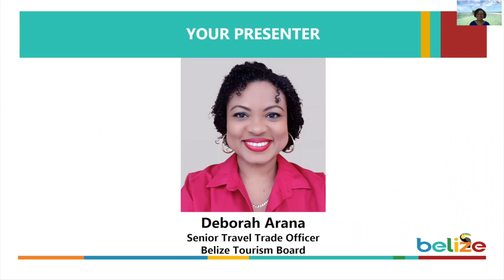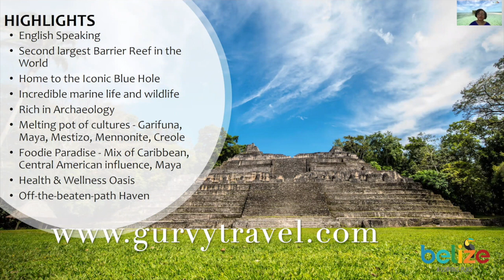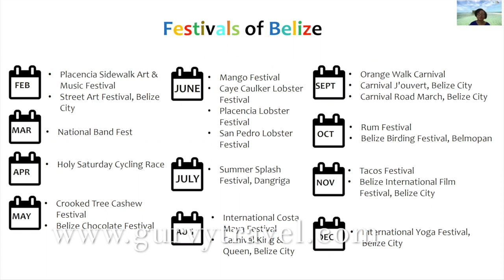Gurvy Travel: Belize Interview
Belize is the perfect destination for the traveler who seeks action and intrigue. Between the Great Blue Hole and the ancient Maya temple at Xunantunich, you'll find caving, diving, hiking, zip-lining, jungles, exotic animals and much more.